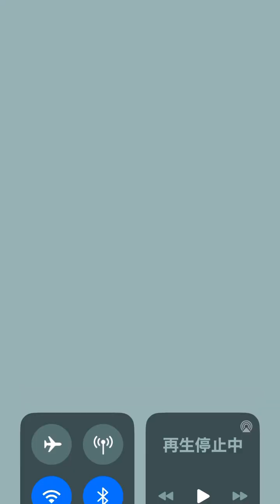ペンギンの島